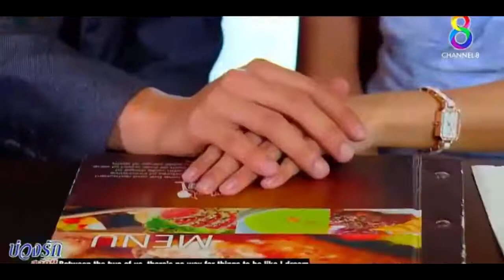Любовный круг❤Buang Ruk Salak Kaen❤Лучший клип к лакорну❤